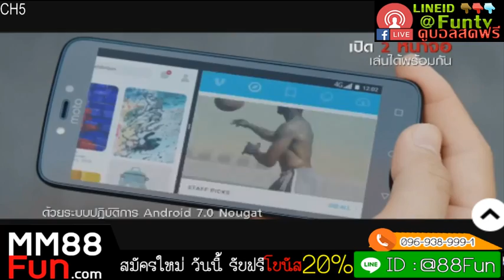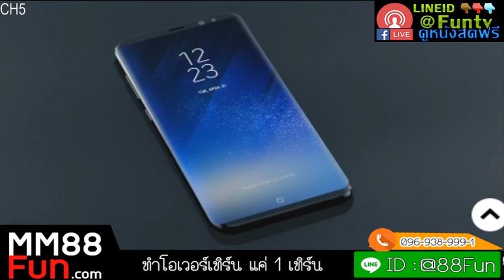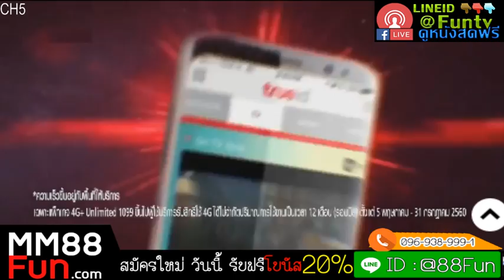16:00 มอนเตดิโอ ยามางาตะ – โชนัน เบลล์มาเร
ติดตามช่อง Funtv ได้ที่ แอดลาย LineID : @Funtv [มีแอดข้างหน้าด้วยนะครับ]
หรือคลิ๊กลิ้งนี้ได้เลยยย ขอบคุณสำหรับการติดตามครับ